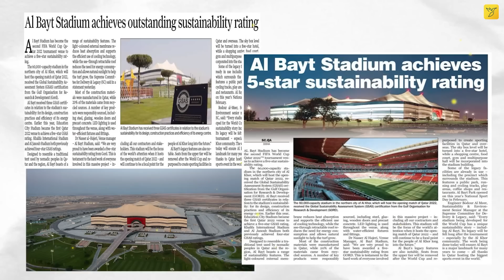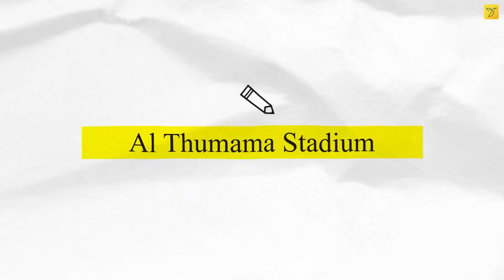Qatar Made Dubai Jealous | 8 Amazing World Cup Stadiums | Rewirs Facts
In this video you will know Qatar's 8 Amazing World Cup Stadiums.